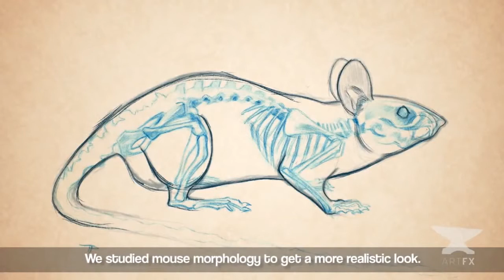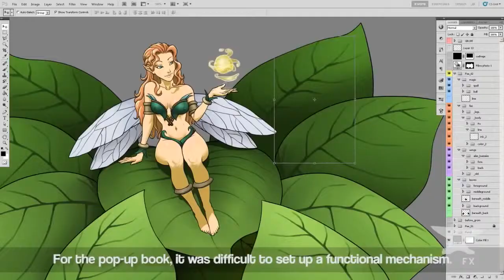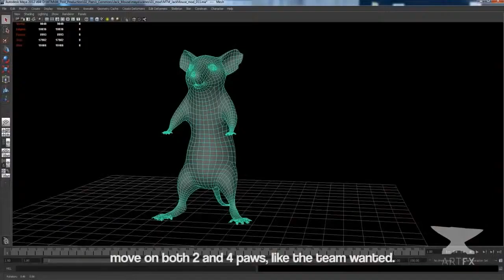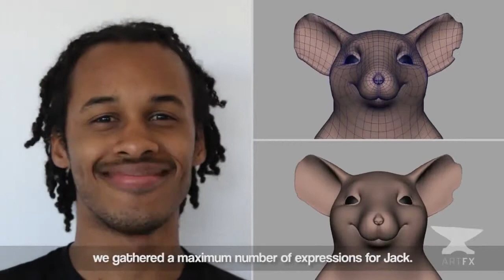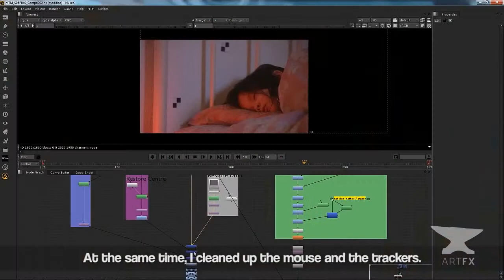CGI 3D Behind The Scenes HD Meet The Myth Making Of by Team Meet The Myth